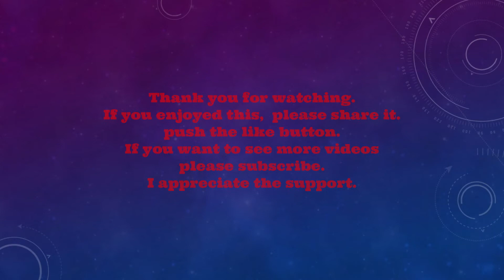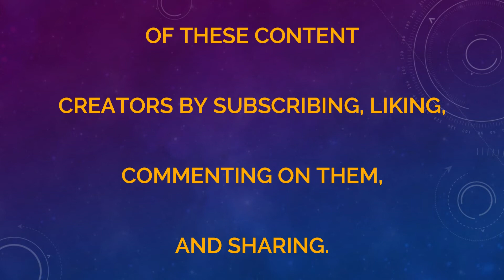DIVISION 2 | TOP 13 CONTENT CREATORS SHOWCASE week 37 YEAR 2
16 PEOPLE MADE THE COUNTDOWN THIS WEEK 9 NOV - 15 NOV WEEK 37 YEAR 2.